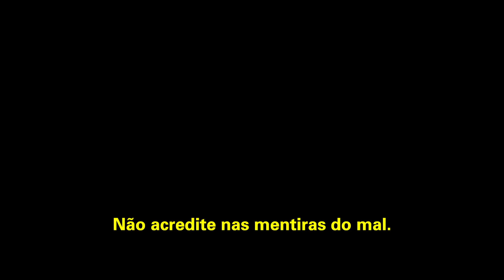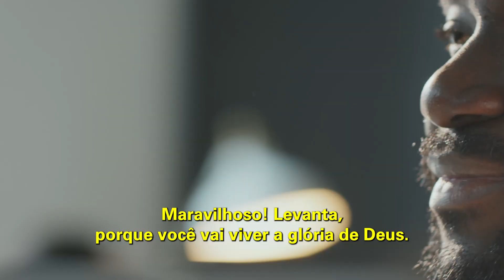Levante-se Motivacional | LEVANTA | Bispa Cléo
Trecho extraído de: Avançando em meio ao medo __ Mudança de Vida Hoje

✝️  Seja um semeador na obra de Deus!